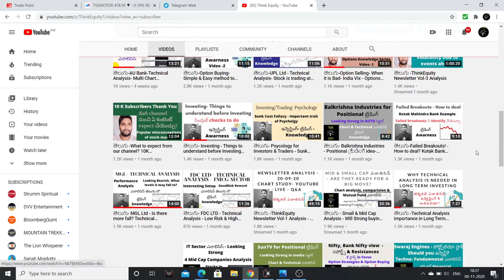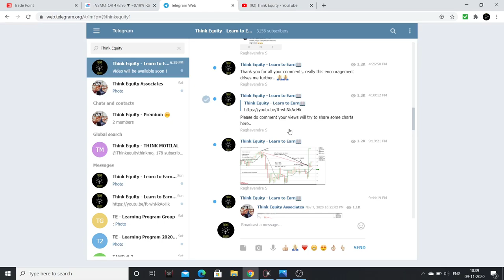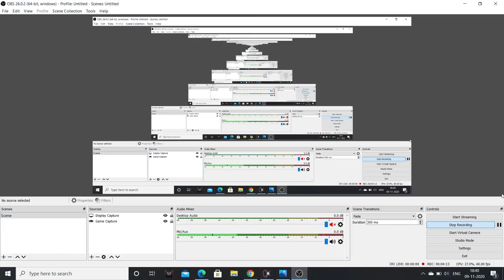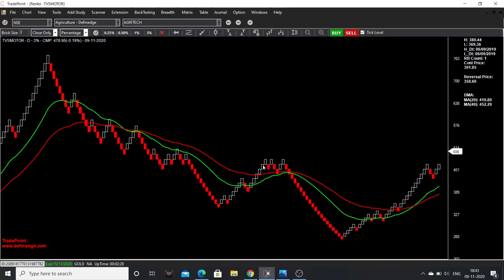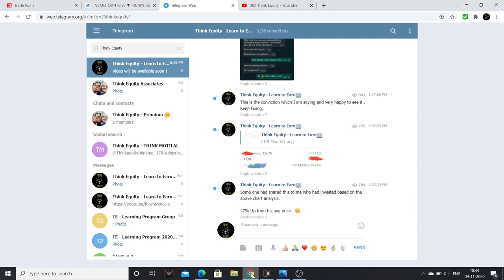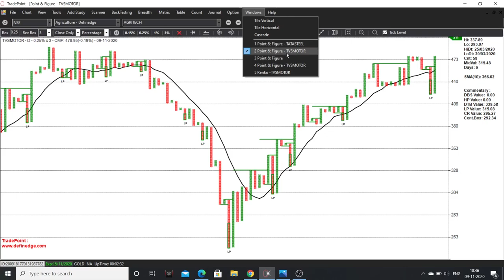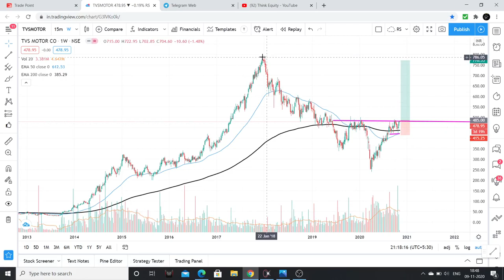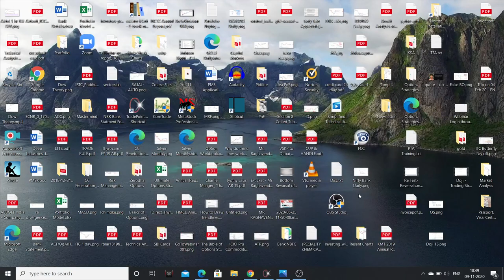TVS Motors - Is it ready for a RALLY? -Multi Chart Analysis - Technical Analysis Stock Market Telugu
Hello Friends, TVS Motors is looking good on Charts, I had analysed it on various charts & time frames, the analysis is presented above.

1. The Dhandho Investor
2. Common Stocks and Uncommon Profits
3. One Up on Wall Street
4. Learn to Earn
5. The Unusual Billionaires
6. Reminiscence of a stock operator

Technical Analysis Books:
1. how to make money trading with charts
2. Technical Analysis and Stock market profits

Some Self-help books I recommend to read:
1. Power of your Sub- Conscious Mind
2. Think and Grow Rich
3. The Steve Jobs Way
4. Ted Talks
5. Crush It
My Video gear:
1. Samsung Galaxy S8
2. Dell Laptop
3. Microphone
4. Gorilla Pod